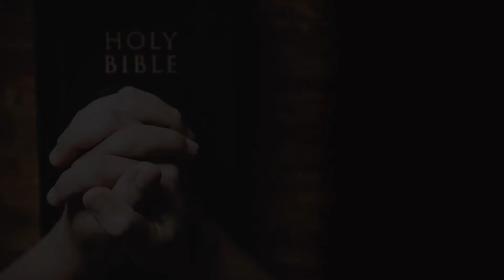MELAWAN GODAAN | Bethlehem Bible Talk | Rabu, 17 November 2021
Welcome to Bethlehem Bible Talk, Sebuah program sapaan Firman Tuhan dari Hamba-hamba Tuhan GMI Bethlehem setiap hari Senin-Sabtu. Kiranya Firman Tuhan hari ini dapat memberkati kita semua.

Mazmur 141:1-10
141:3  Awasilah mulutku, ya TUHAN, berjagalah pada pintu bibirku!
141:4  Jangan condongkan hatiku kepada yang jahat, untuk melakukan perbuatan-perbuatan yang fasik bersama-sama dengan orang-orang yang melakukan kejahatan; dan jangan aku mengecap sedap-sedapan mereka.

Matius 7:24